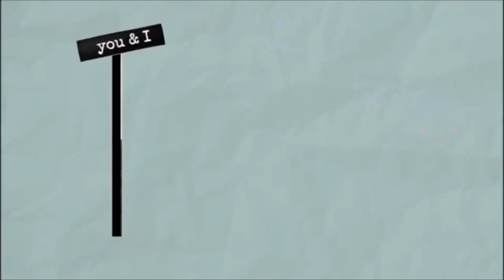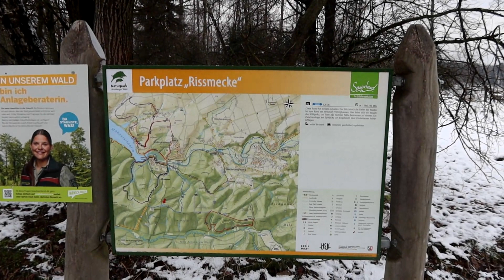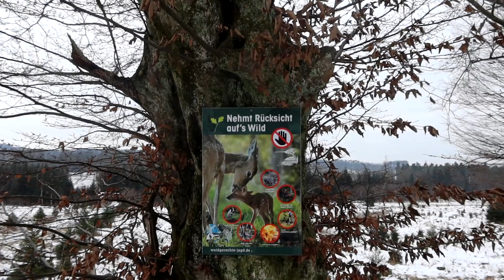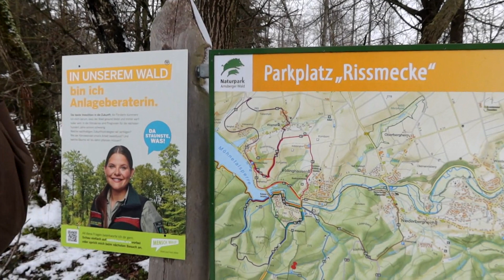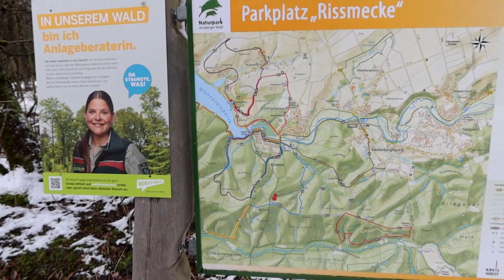Wandern zum lost Place 2 Im Arnsberger Wald